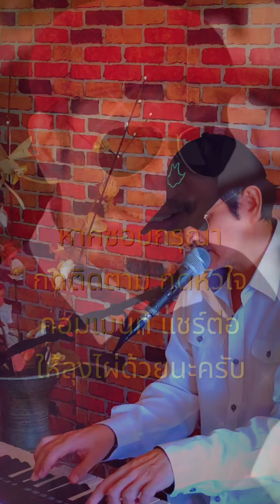100 เหตุผล - ลุงไผ่ อินดี้ (original by Ster)